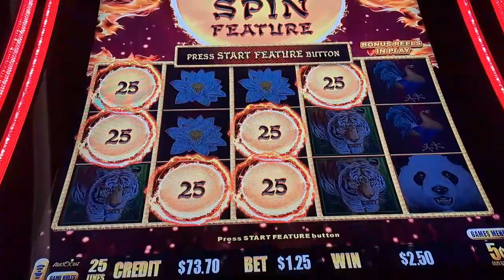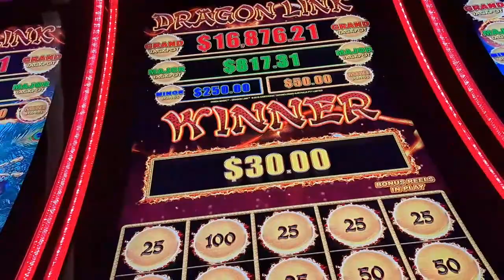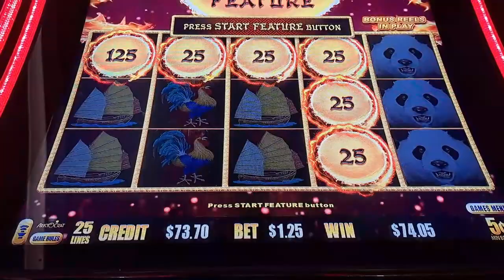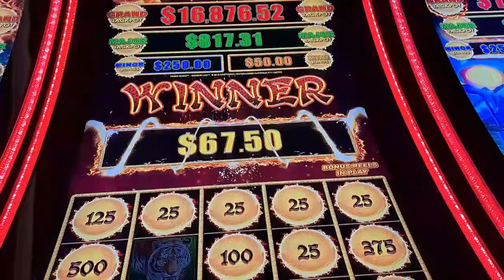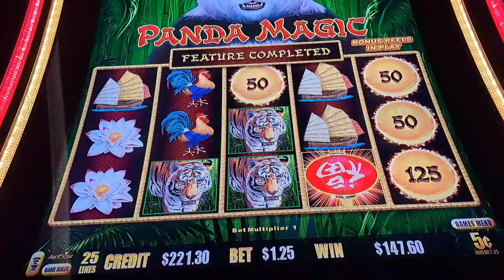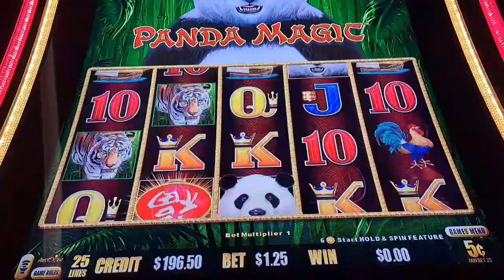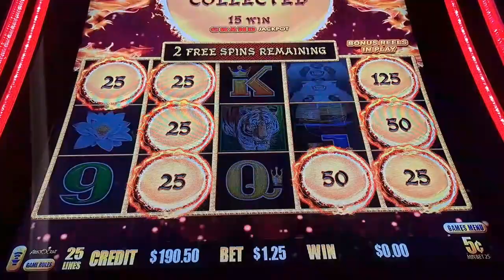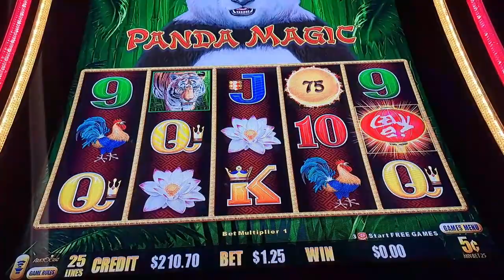PANDA MAGIC MAKING MONEY TODAY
DRAGON LINK SLOT MACHINE PANDA VERSION